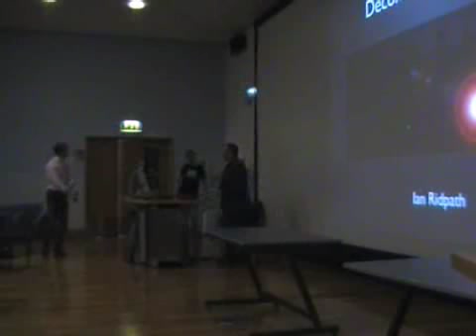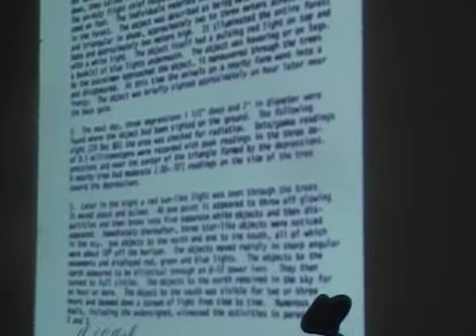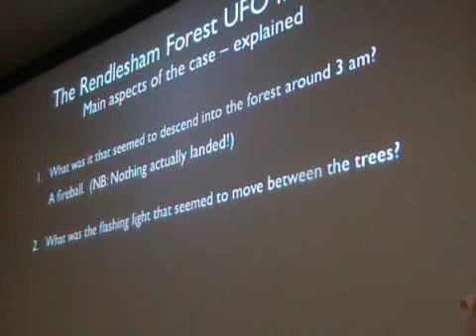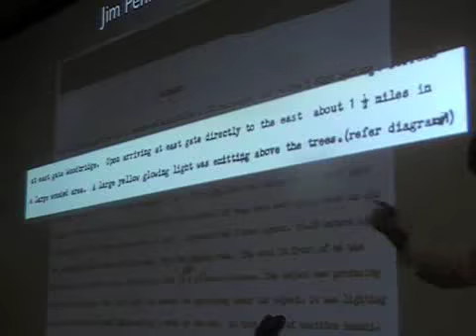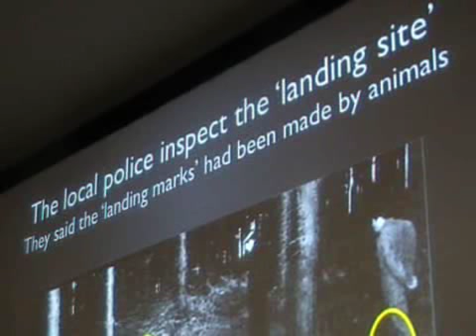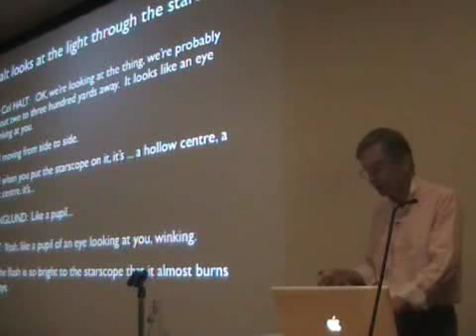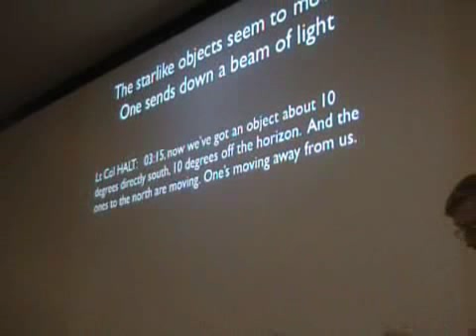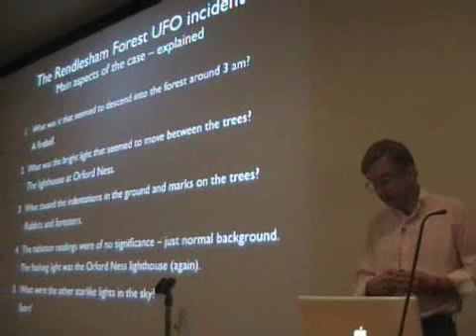UNCONVENTION 2010: Ian Ridpath - The Rendlesham Forest UFO Incident